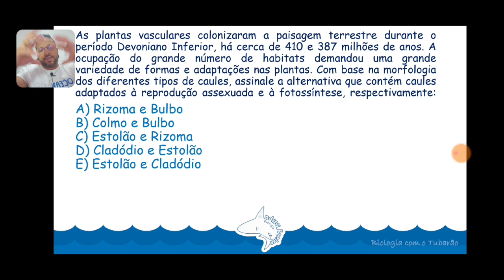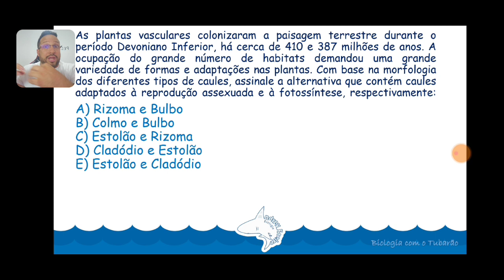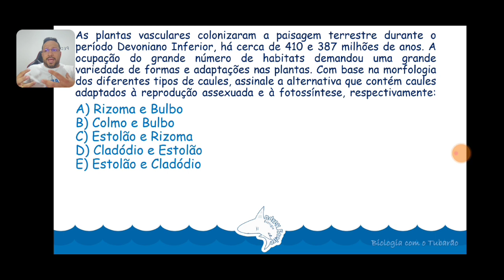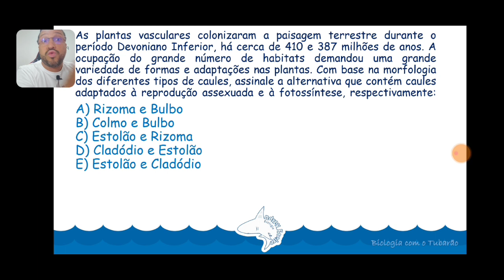Tipos de Caule - Morfologia Vegetal - Botânica - Questão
Questão respondida e comentada de botânica, onde revisamos alguns tipos de caules e suas características.